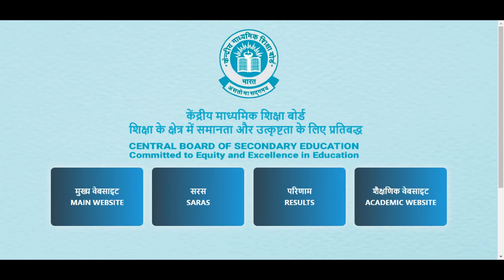CBSE LATEST NEWS// SUPREME COURT DECISION// TERM 2 EXAMS ONLINE OR OFFLINE MODE// latest 2022 news